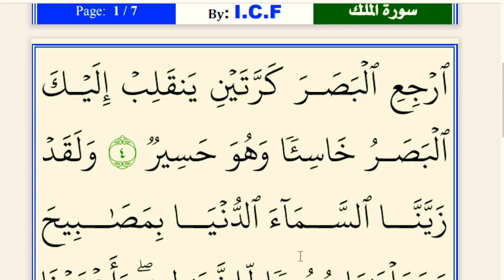ഈ കാര്യം ചെയ്താൽ കണ്ണേറിന് നല്ല ഫലം ലഭിക്കും Safvan Saqafi Pathappiriyam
പതിനായിരങ്ങൾ പങ്കെടുക്കുന്ന അറിവിൻ നിലാവിൽ നാരിയ്യത് സ്വലാത്തും പ്രാർത്ഥനാ സദസ്സും.

Assalamualaikum,
Welcome to Voice of Safuvan Saqafi Pathappiriyam , Now get a wide range of Islamic knowledge through our channel .This channel is made for you to understand Islam. We hope this will be helpful and we pray that may Allah(swt) bless us all.

Topic :-
Speech By :- Safuvan Saqafi Pathappiriyam

ഇസ്ലാമിക അറിവുകൾ ഒറ്റ ക്ലിക്കിൽ ലഭിക്കാൻ ഞങ്ങളുടെ ചാനൽ സബ്സ്ക്രൈബ് ചെയ്യുക

പുതുപുത്തൻ ഇസ്ലാമിക് പ്രോഗ്രാമുകൾ ഇനി നിങ്ങളുടെ വിരൽത്തുമ്പിൽ.

❇️ To join our Whatsapp group  📲 :- 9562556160

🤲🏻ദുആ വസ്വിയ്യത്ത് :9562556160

🎙എല്ലാ ദിവസവും രാത്രി 9:00 pm ന് പതിനായിരങ്ങൾ പങ്കെടുക്കുന്ന ഉസ്താദിൻ്റെ അറിവിൻ നിലാവ് പ്രഭാഷണം നടക്കുന്നു.
🎙എല്ലാ വ്യാഴായ്ചയും സ്വലാത്ത് മജ്ലിസ് നടക്കുന്നു.
🎙തിങ്കളാഴ്ച രാവിൽ ബദർ മജ്ലിസ് നടക്കുന്നു.
🎥അറിവിൻ നിലാവ് മജ്ലിസ് ഈ ചാനലിൽ ലൈവായി കാണാം.

മജ്ലിസിലേക്ക് സംഭാവന അയക്കാൻ google pay number :- 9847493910

Account Details
Name :- Safuvan p
Branch :-  Edavanna